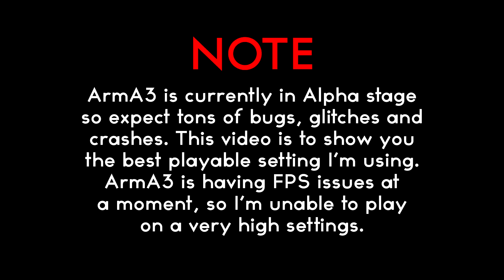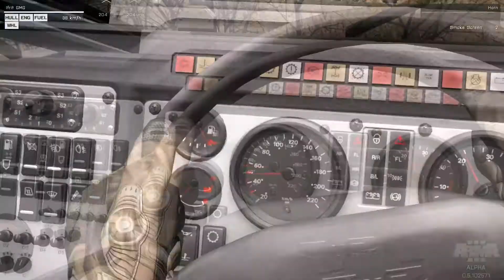Arma 3 Alpha ► Graphics and Performance Test on Asus G55VW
A preview of ArmA3 with a standard graphics setting on my Asus G55VW Gaming laptop.
ArmA 3 Alpha did not fully use the GPU and CPU, probably a bug, or BI intended to do that.

(edited from latest update)
Tweak for best fps

-Turned off AA, turned quality all to HIGH, Cloud and Texture to Ultra.
Post process to Low, AF Ultra, Dynamic Light Very High.

Minimum FPS : as bad as you can possibly think.
Average : 55-60
Maximum :around 80-100.

It's been a few weeks after alpha release and alot of bug is fixed everyday, the game has a more stable fps now. better lighting and better texture that don't take alot of resources.

Song and Music used :

Artist: Grafit
Track: Be Free

Artist:
Track: Battle of Kings

Steam : hajijack520
Battlelog : SweetMatix